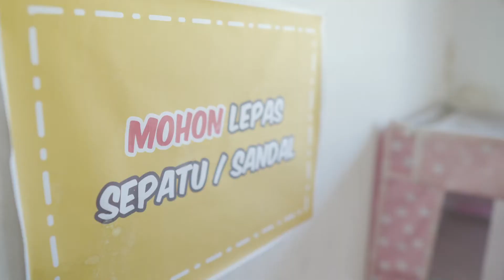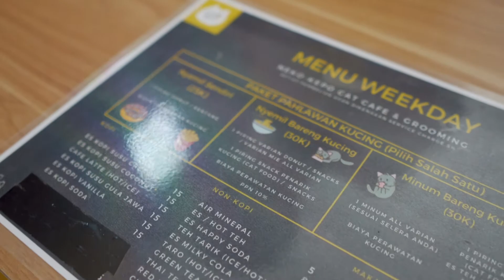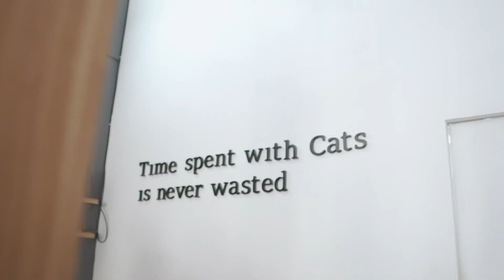NEKO KEPO CAT & CAFE SURABAYA | YANG SUKA KUCING WAJIB KESINI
Suka anabul tapi ga bisa pelihara di rumah? MAIN KESINI AJA!
Bisa makan, minum, main, tidur bareng anabul yang banyaaaak banget
Lokasi: Jl. Siwalankerto Timur V No.3, Siwalankerto, Kec. Wonocolo, Kota SBY, Jawa Timur 60236